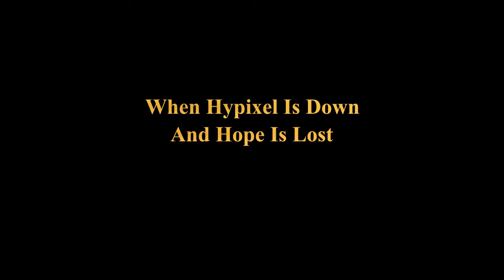What To Do When Hypixel Is DOWN For Maintenance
So glad Hypixel is back up.